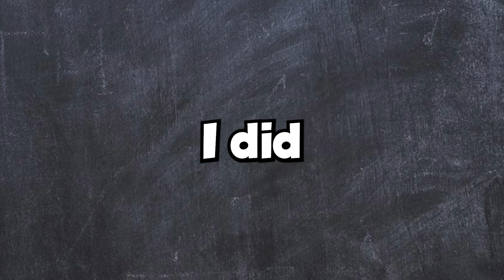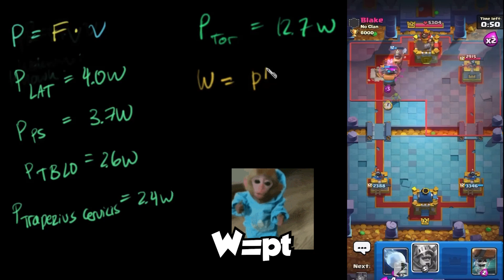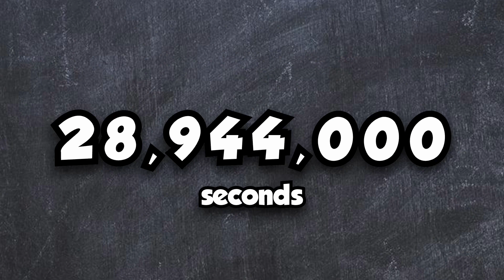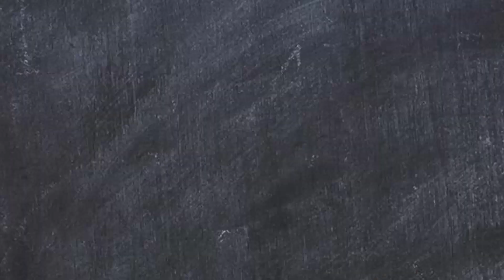How much wood would a woodchuck chuck (WITH PHYSICS)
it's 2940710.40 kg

or 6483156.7lbs for you americans